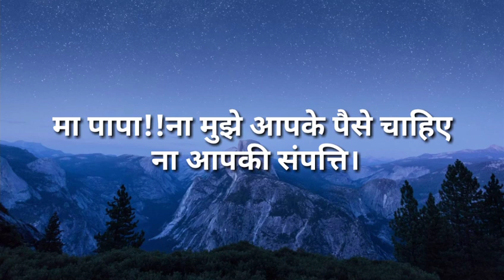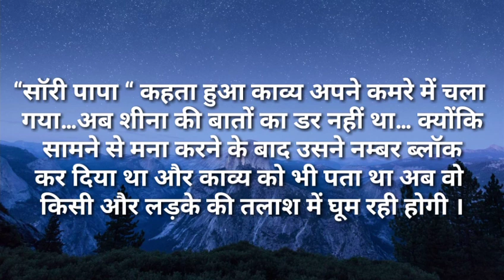suvichar/मा पापा ना मुझे आपके पैसे चाहिए ना आपकी संपत्ति |moralstories/hindistories